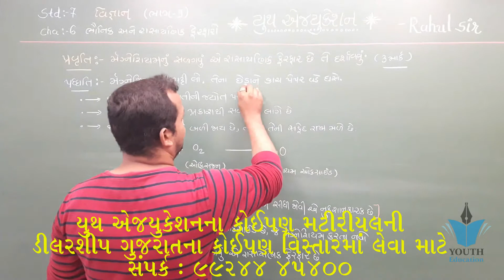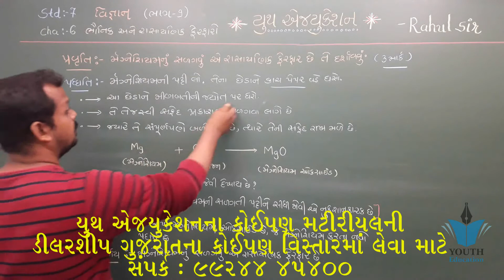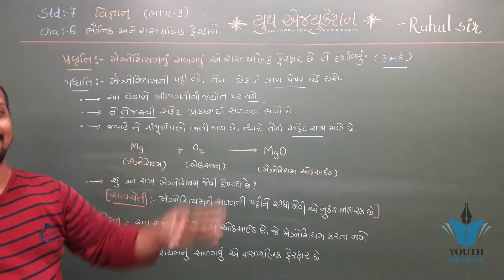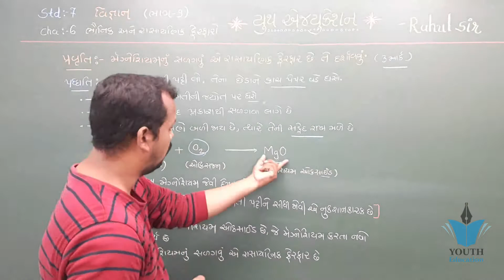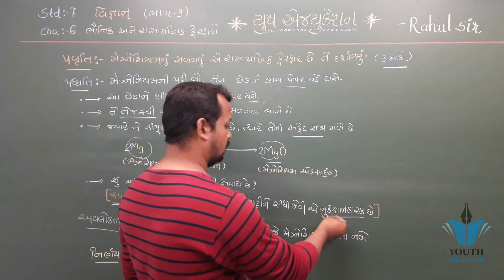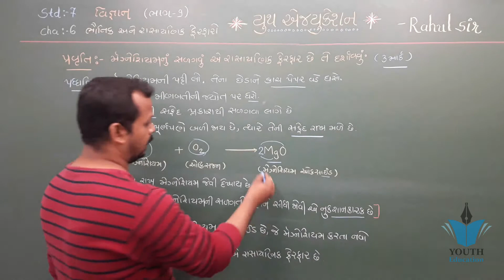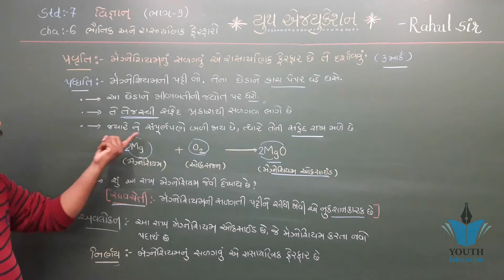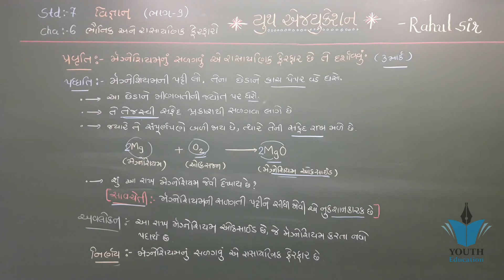std 7 Science ch 6 (ભૌતિક અને રસાયણિક ફેરફારો ) ભાગ 9 | STD 7 Sci ch 6| Rahul Babariya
ભૌતિક અને રસાયણિક ફેરફારો || Std 7 Sem 1 Unit 6 || Bhautik ane Rasayanik Ferfaro || વિજ્ઞાન

STD 7 SCIENCE SAM 1 CH 6 ભૌતિક અને રાસાયણિક ફેરફારો

STD 7 SCIENCE CH 6 ભૌતિક અને રસાયણિક ફેરફારો NCERT

Std 7 Science Chap 6 Swadhyay Physical and chemical changes in gujarati

Std 7 (science)ch-6(ભૌતિક અને રાસાયણિક ફેરફારો) part-1

GUJ MED STD 7 SCIENCE CH 6, PART 1

STD 7 | SCIENCE | CH-6 | SESSION 12(4)

std 7 Science Chapter-6 "ભૌતિક અને રાસાયણિક ફેરફારો" (Part 2) bhautik ferafaro Gujarati vigyan

GUJ MED STD 7 SCIENCE CH 6, PART 2

Std 7 science chapter 6 sem 1 (NCERT)part 2

Std. 7 : Science, Chap. : 6, Part-2

સ્વાધ્યાય પ્રકરણ 5 ધોરણ 7 એસિડ બેઇઝ અને ક્ષાર

વિજ્ઞાન ધોરણ 7 પાઠ 6 || સ્વાધ્યાય || ભૌતિક ફેરફારો અને રાસાયણિક ફેરફારો || science STD7 ch6||

એસિડ, બેઈઝ અને ક્ષાર || Std 7 Sem 1 Unit 5 || Acid, Base Ane Xar || વિજ્ઞાન

Std 7, science, chap-6, ભૌતિક અને રાસાયણિક ફેરફાર, part-2

Std 7|Guj Med| Science |Ch-6| ભૌતીક અને રસાયણિક ફેરફાર |Part-2|Ultra Vision Academy Surendranagar|

Std. 7 - Gujarati Medium | Science | Ch. 6 : ભૌતિક અને રાસાયણિક ફેરફારો

standard-7 Science Ch-5 Gujarati Medium

std 7 Science Chapter-6 "ભૌતિક અને રાસાયણિક ફેરફારો" (Part 3) bhautik ferafaro Gujarati vigyan

Std 7 - Science - Ch 6 - Session 3

ભૌતિક અને રસાયણિક ફેરફારો | Unit - 6 | Science | Part-3 | Std 7 | Gujarati Mediu

ભૌતિક અને રસાયણિક ફેરફારો | Unit - 6 | Science | Part-2 | Std 7 | Gujarati Mediu

6.1)std 7 Science Chapter-6 "ભૌતિક અને રાસાયણિક ફેરફારો ferafaro"Gujarati medium vigyan

Std. 7 - Gujarati | Science | Ch. 6 : ભૌતિક અને રાસાયણિક ફેરફારો

GUJ MED STD 7 SCIENCE CH 6, PART 4

(6.2 part1)std 7 Science Chapter-6 "ભૌતિક અને રાસાયણિક ફેરફારો ferafaro" Gujarati medium vigyan

STD 6 SCIENCE CH 6 AAPNI AASPAS THATA FERFARO L 4

ધોરણ - 7 - વિજ્ઞાન - પાઠ - 6 - ભૌતિક અને રાસાયણિક ફેરફાર - ભાગ -4

LEC#15 STD-7 વિજ્ઞાન પાઠ-6 ભૌતિક અને રાસાયણિક ફેરફારો BY-VIDHI LIMBADIYA

STD 7 | SCIENCE | CH-6 | SESSION 12(3)

ધોરણ-૭ વિજ્ઞાન પાઠ-6 ભૌતિક અને રાસાયણિક ફેરફારો std7 science physical & chem. changes ch.6 part1

ભૌતિક અને રસાયણિક ફેરફારો | Unit - 6 | Science | Part-1 | Std 7 | Gujarati Mediu

ધોરણ - 7 | વિજ્ઞાન | પાઠ - 6 | ભૌતિક અને રાસાયણિક ફેરફાર | ભાગ -2

ભૌતિક અને રસાયણિક ફેરફારો | Unit - 6 | Science | Part-4 | Std 7 | Gujarati Mediu

science | std 7 | NCERT ch 6,ભૌતિક અને રાસાયણિક ફેરફાર | Part:-1 by ‍⁮sagar visaveliya

ધોરણ - 7 | વિજ્ઞાન | પાઠ - 6 | ભૌતિક અને રાસાયણિક ફેરફાર | ભાગ -1

MCQ-STD7-SCIENCE CH-6

Std 7 science chapter 6 sem 1 (NCERT) part 1

ધોરણ - 7 | વિજ્ઞાન | પાઠ - 6 | ભૌતિક અને રાસાયણિક ફેરફાર | ભાગ -3

ધોરણ 7 વિજ્ઞાન || પાઠ 6|| ભૌતિક અને રાસાયણિક ફેરફાર || dhoran 7 vigyan || std 7 science||sem-1

6.2part2)std 7 Science Chapter-6 "ભૌતિક અને રાસાયણિક ફેરફારો ferafaro" Gujarati medium vigyan

GUJ MED STD 7 SCIENCE CH 6, PART 5

std 7 Science Chapter-6 "ભૌતિક અને રાસાયણિક ફેરફારો ferafaro" gujarati medium vigyan

std 7 Sciencestd 10 NCERT# ભૌતિકફેરફાર અને રાસાયણિક ફેરફાર ના ઉદાહરણો ની પ્રવૃત્તિ Physical/chemical change

ધોરણ:૭ વિષય:વિજ્ઞાન પ્રકરણ:૬ ભૌતિક અને રાસાયણિક ફેરફારો

વિજ્ઞાન ધોરણ 7 પાઠ 6 ભૌતિક ફેરફારો અને રાસાયણિક ફેરફારો || science STD 7|| ch6 ||

Std 6 Science Chap 6 Swadhyay Changes around us in gujarati

આપણી આસપાસ થતાં ફેરફારો || Std 6 Sem 1 Unit 6 || Apani Aashpaas Thata Ferfaro || વિજ્ઞાન

STD 7 SCIENCE NCERTSTD 8 SCIENCE CH 6 દહન અને જ્યોત DAHAN ANE JYOT NCERT

Standard 7, Chapter 6, Medium Gujarati

Class 7 Guj Med - Science : પ્રકરણ : 6 ભૌતિક અને રાસાયણિક ફેરફાર

STD 7 SCIENCE BHAUTIK ANE RASAYANIK FERFARO

STD 7 SCIENCEધોરણ:૭ વિષય:વિજ્ઞાન પ્રકરણ:૬ ભૌતિક અને રાસાયણિક ફેરફારો(ભાગ:૫)

STD 6 SCIENCE CH 6 અપણી આસપાસ થતાં ફેરફારો AAPNI AASPAS THATA FERFARO NCERT 1

ભૌતિક અને રસાયણિક ફેરફારો Std 7 Sem 1 Unit 6 Bhautik Ane Rasayanik Ferfaro વિજ્ઞાન science

Std - 10 Science ch 1 (Part -1) || રાસાયણિક પ્રક્રિયાઓ અને સમીકરણો || GUJARATI MEDIUM

Maths std 7 ch4(4.1)

ધો.10 ch.1 રાસાયણિક પ્રક્રિયાઓ અને સમીકરણો ભાગ 7 | રેડોક્ષ | Std 10 Science NCERT in Gujarati

ધોરણ=7, વિષય=વિજ્ઞાન, પાઠ=6 ભૌતિક અને રાસાયણિક ફેરફારો, ભાગ=2

Std:-7 Science CH :-6: ભૌતિક અને રાસાયણિક ફેરફાર 5

STD 7 SCIENCE CHA 6 BHAUTIK ANE RASAYANIK FERFAR L-7

STD-7 SCIENCE CHEP-6 PA-2 BHAUTIK ANE RASHAYANIK FERFAR ધોરણ-૭ વિજ્ઞાન પ્ર-૬ ભા-૨ ભૌતિક અને રાસાયણિક

STD 8 SCIENCE CH 6 DAHAN ANE JYOY L 3